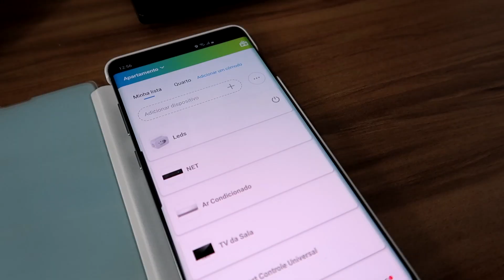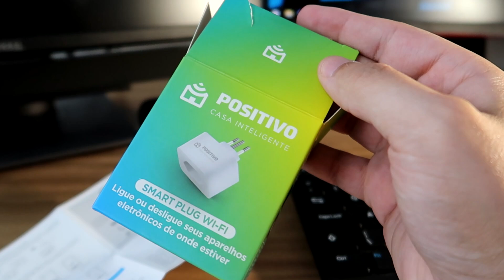TOMADA INTELIGENTE WIFI POSITIVO COMPÁTIVEL COM ALEXA E GOOGLE (UNBOXING COMPLETO) #168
► Smart Plug Wifi Positivo em PROMOÇÃO

Como automatizar a casa? Bom, com o Smart Plug Wifi Casa Inteligente da Positivo você já começa a deixar sua casa muito mais inteligente e conectada. Hoje vamos fazer o unboxing da tomada wifi da Positivo. Vale lembrar que com o smart plug wifi Positivo é possível controlar TV, Ar Condicionado, Abajur e muito mais...

O Smart Plug Wifi da Positivo Casa Inteligente é compatível com Alexa Echo Dot e Google, ou seja, você poderá controlar sua tomada por voz e também pelo seu smartphone.

Positivo Casa Inteligente Smart Plug Wifi é bom? Sim, estou usando aqui em casa e até o momento só tive alegrias, configurei ele para controlar os leds que tenho e com o comando: "Alexa, ligue os leds" eles são ligados imediatamente.

Se você quer automatizar sua casa, esse smart plug wifi é um item muito, mas muito importante. Assista nosso vídeo de hoje e entenda do que estou falando.

Ah, além de deixar sua tomada inteligente e conectada via wifi, é possível também ver seu consumo de luz em tempo real via app no celular.